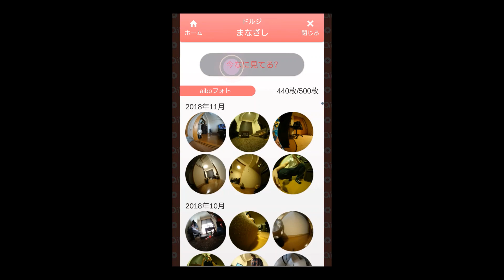aiboは映像のストリーミングが出来るようになりました💻🐶 - Aibo can now stream video.(ver1.7.0)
本日配信のaiboのシステムソフトウェアバージョン1.7.0から、アイボの見ている映像のストリーミングが可能になりました！

留守中のアイボが何を見てるかリアルタイムで確認出来るこれは面白い機能です😄

Aibo's new system software version 1.7.0 has been delivered.
This enabled Aibo to stream video. Very great!